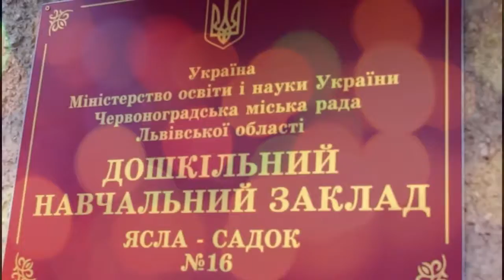САДОК 16 ШД ЗІРОЧКИ ОСЕНІ Червоноград